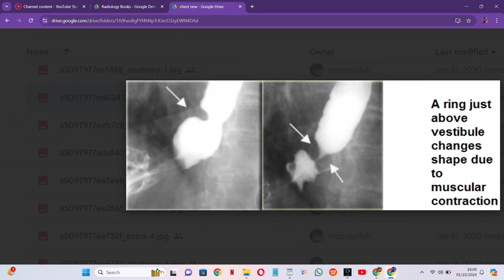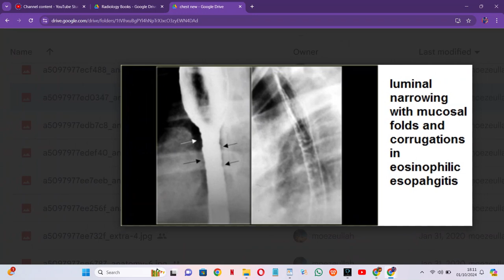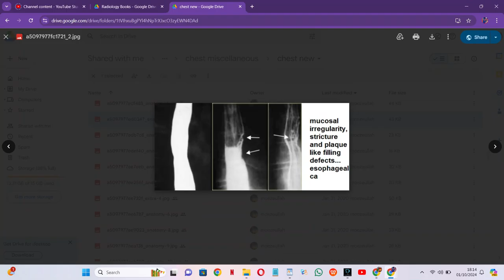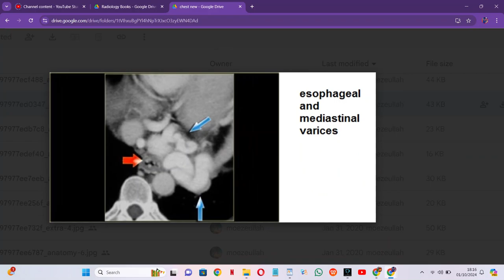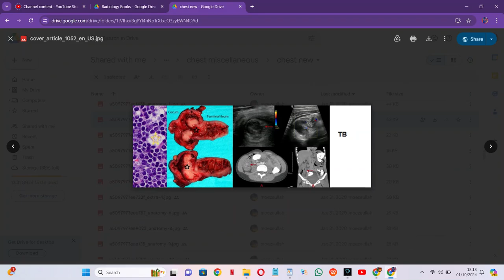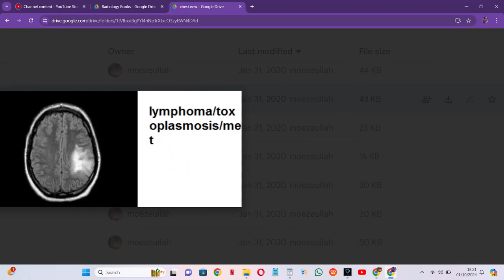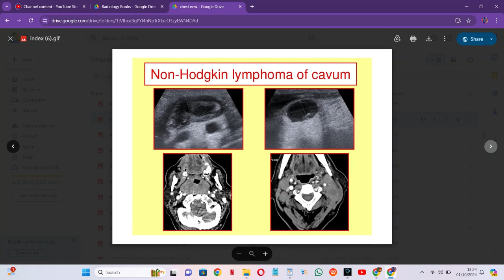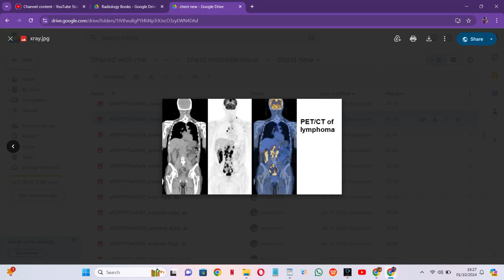RADIOLOGY EXAM CASES